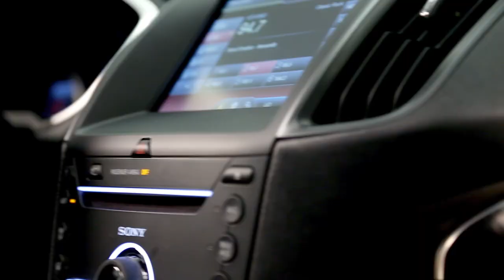2015 Ford Edge features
The 2015 Edge revealed today in North America and Europe is all-new from wheels to roof, designed to reset the standard in the two-row utility vehicle market. Based on Ford's successful, global midsize vehicle platform, Edge has been reimagined with a stronger, more athletic shape. It has been retooled to meet higher expectations for quality, and reengineered to add more features and technologies for a more rewarding driving experience. The all-new Edge will be sold in more than 100 markets across the globe.